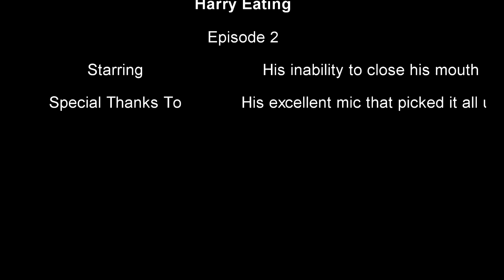Harry Eating Episode 2